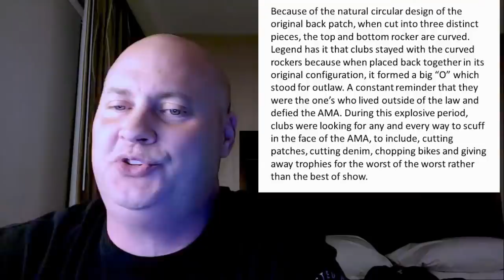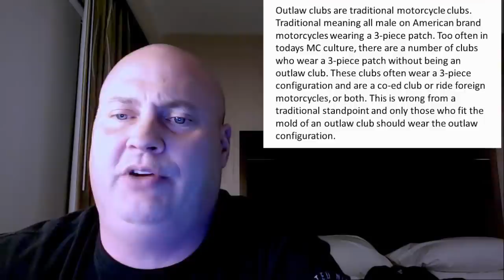👉Iron Order Motorcycle Club ~ Police Interrogation techniques👈🤔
Iron Order Motorcycle Club # PoliceInterrogationTechniques

On this episode we will discuss Iron Orders Case which was dismissed by on appeal. This is a case that cold of had enormous implications on motorcycle clubs. The central question of the civil liability was "Is a Motorcycle Responsible for the actions of one of its members?" This is also a question which the Mongols Motorcycle Club were facing in the recent patch case against them. Two judges. One on the West Coast and now on the East Coast have said the answer to that question is "NO"
We will also explore the many police interrogation techniques and what your rights are when being questioned by the police. Tombstone will have part 2 of his piece as well as China doll on China Chat discussing the new law here in Illinois where you have to be 21 to buy cigarettes

anchor.fm/motorcyclemadhouse

New Age Kindle
New Age Paperback
Iron Order Motorcycle Club. Kindle